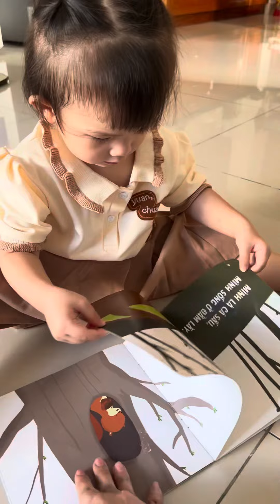Dư âm của buổi đi thư viện với trường chiều về nhà lao vô đọc sách